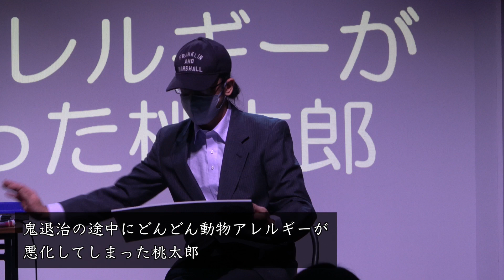【MASTER=PIECE2022】２回戦 第３試合 ぶちゃん vs ＭＡ(2022.12.4)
※　当日のマイクトラブルによりハウリングが発生している箇所がございます。ご了承ください。

SENIOR OOGIRI CLASSICS"MASTER=PIECE"2022
２回戦 第３試合動画

出場選手

ENTRY No.19
　ぶちゃん
vs

ENTRY No.23
　ＭＡ

―――真の"大人"の大喜利最強決定戦。

輝きは青春にだけ与えられるものではない。

４０人の"大人"による大喜利トーナメント。

​瀟洒で、華麗で、忘れられない一時を。

満３０歳以上にのみ権利が与えられる大喜利の宴が開幕だ！

ＭＣ：冬野（冬の鬼）　司会進行：山下（大喜利企画ROSEスタッフ）
スタッフ：星野流人
SPECIAL THANKS：いい、手すり野郎
会場：渋谷ばぐちか

【MASTER=PIECE2022 ENTRY】
２．長町名人/-
３．かわい2022/-
４．田んぼマン/シャイニングドラゴンズ
５．キルヒホッフ/-
６．プリンゴ/きっかけの一歩
７．山本俊治/-
８．国井/-
９．おかき/オオギリクレイジー
１１．FAN/こんにちパンクール
１２．中野止まり/-
１３．kubodi/-
１４．東堂/大喜利会ttto
１５．元11才/-
１６．星野流人/大喜利企画ROSE
１７．オフィユカス/ボケルバ
１８．燃ゆるカスタード/大喜利別天地
１９．ぶちゃん/-
２０．ヘリウム/mixiお笑い頭脳バトル
２１．かとじゅう/シャイニングドラゴンズ
２２．急遽猫を噛む/禁生大喜利部
２３．ＭＡ/-
２４．ステイゴールド/老婆のこめかみ
２５．ギルティー飯/-
​２６．四つ葉の黒婆さん/-
２７．デリシャストマト/つぼみの会
２８．わからない/-
２９．ソバ２/オオギリクレイジー
３０．字引き/始めの一歩
３１．Kou/たにしゲーミング
​３２．おせわがかり/始めの一歩
​３３．洛田二十日/-【冬野推薦枠】
３４．パラドクス/-【冬野推薦枠】
３５．タルタルソース/-【冬野推薦枠】
３６．店長/-【星野推薦枠】
３７．ふちかわ/-【星野推薦枠】
３８．ぶらら/-【星野推薦枠】
３９．二階堂旅人/-【山下推薦枠】
​４０．いしだ/-【ディフェンディングチャンピオン】
４１．いい/-
４２．ヘオンキ/-